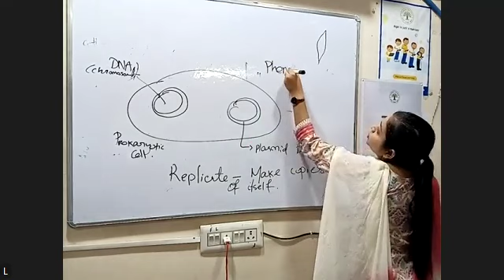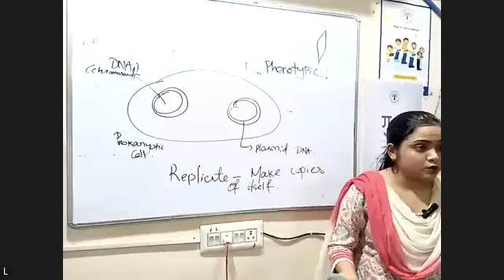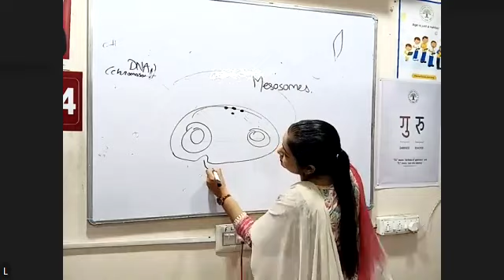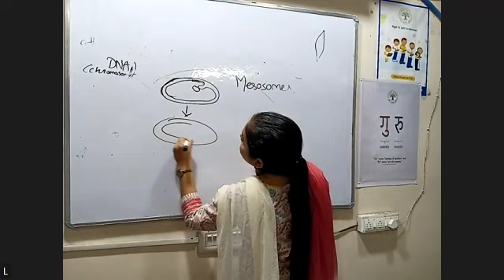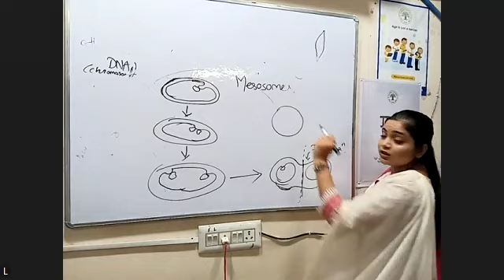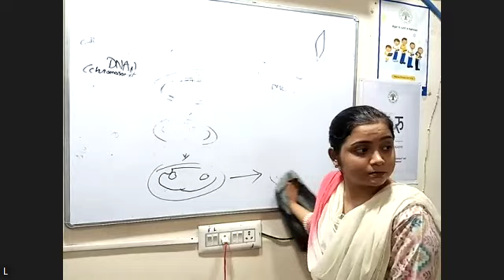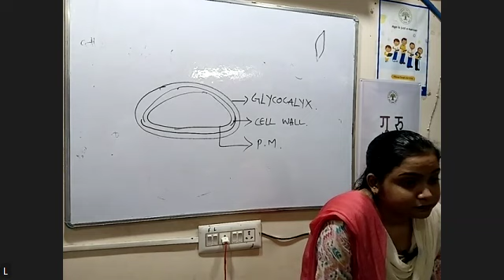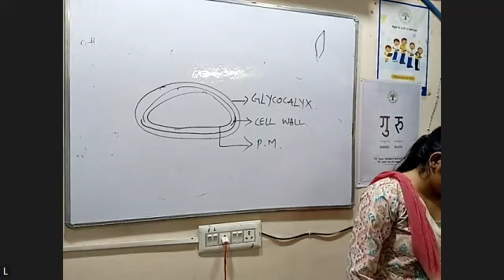ZOOLOGY PART 2 10TH SEPTEMBER